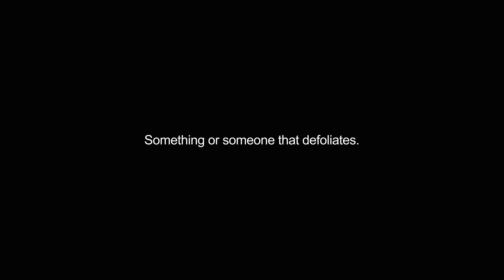defoliators video Dictionary meaning and pronunciation